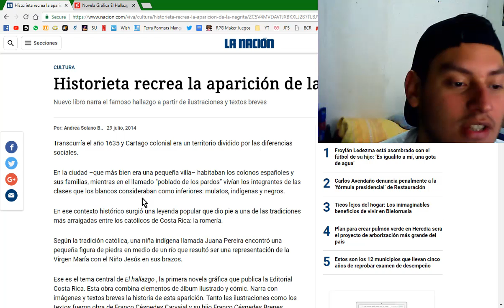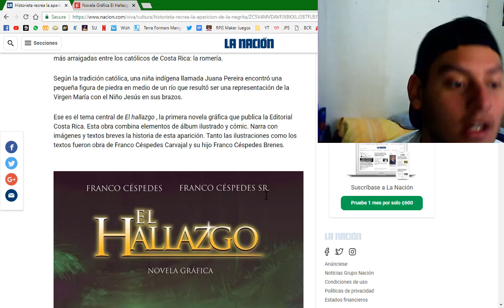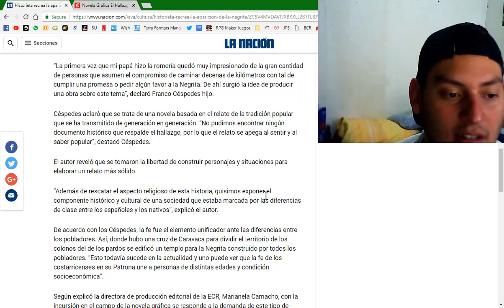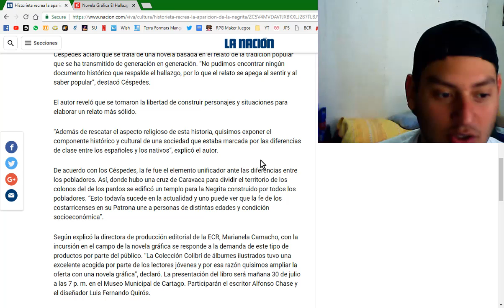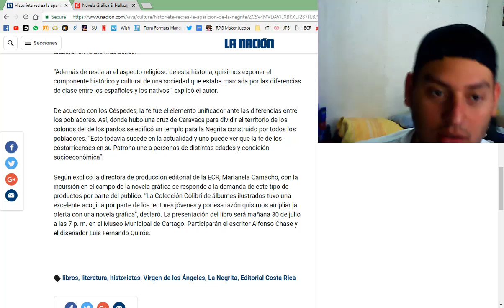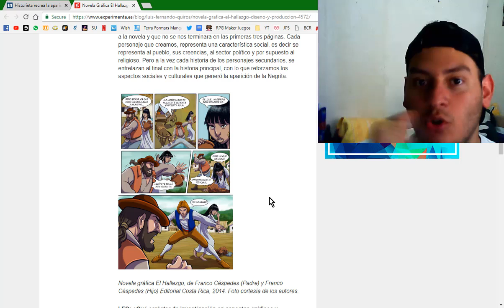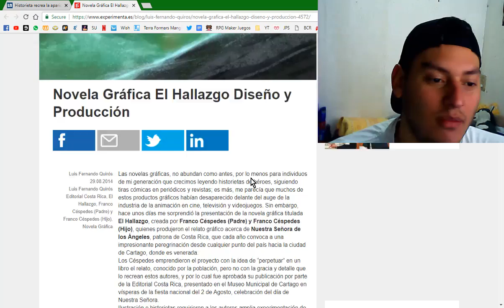EL Hallazgo Y la Romeria en Costa Rica